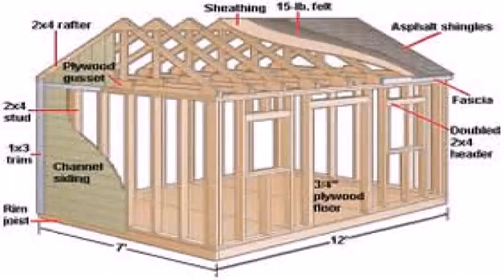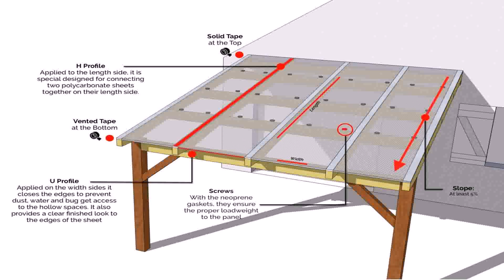How To Build An Patio Cover